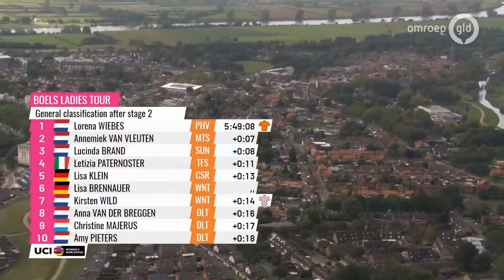Boels Ladies Tour 6 september 2019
Van dinsdag 3 september tot en met zondag 8 september vindt de Boels Ladies Tour plaats. Omroep Gelderland brengt dagelijks live verslag uit van de laatste 50 kilometer.